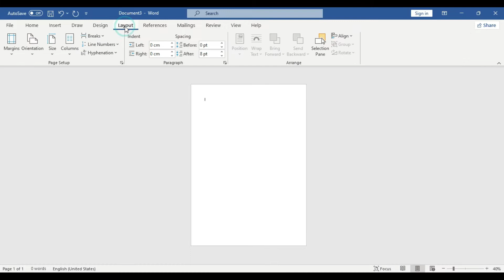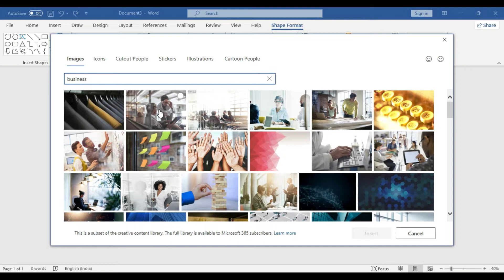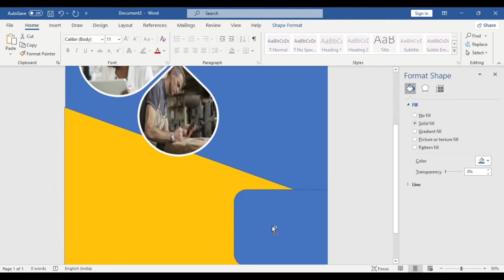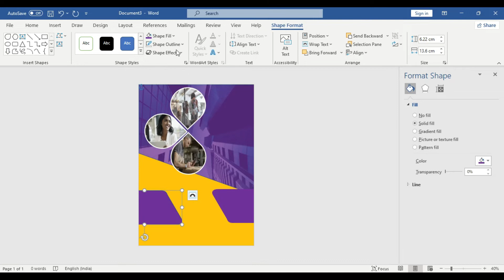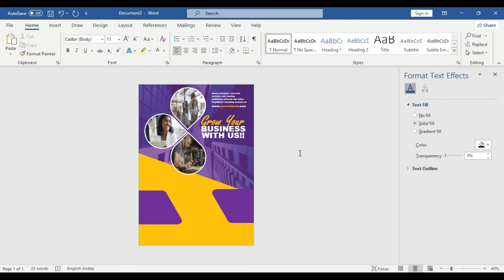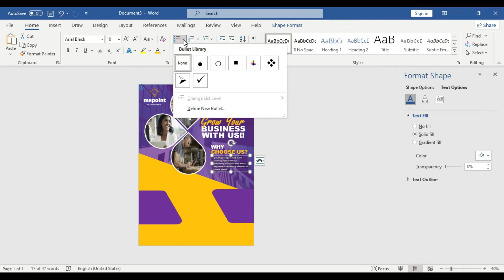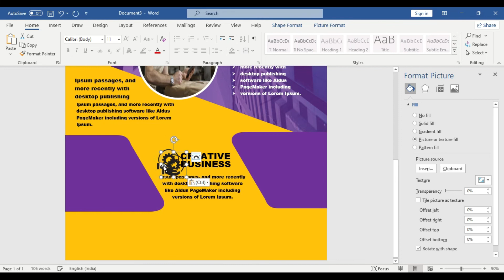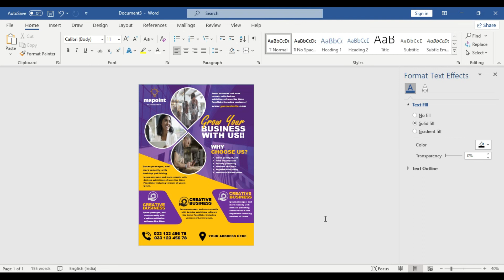How to Design A Modern Business Flyer in MS Word | Modern Business Flyer Design Tutorial